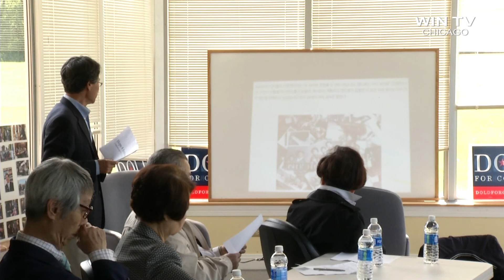Bob Dold 연방의원 한인들과 회동 - WIN TV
밥 돌드 연방하원의원이 시카고 한인들과 만나 커뮤니티의 이슈에 대해 이야기를 나눴다.
WIN TV News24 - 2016년 5월 24일 방송